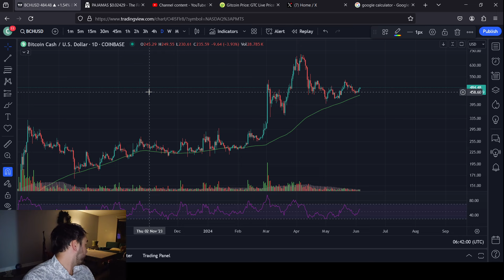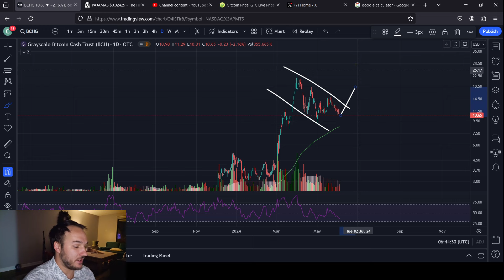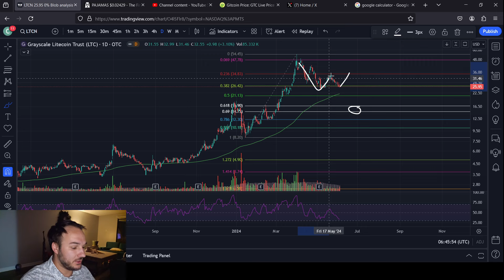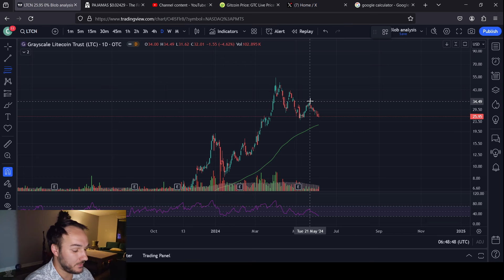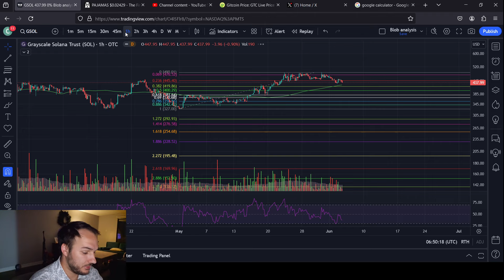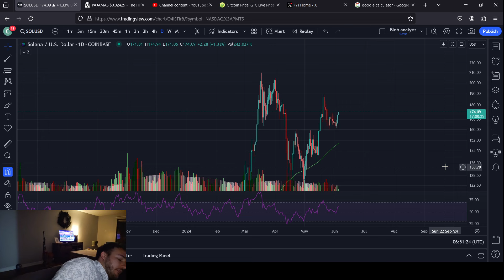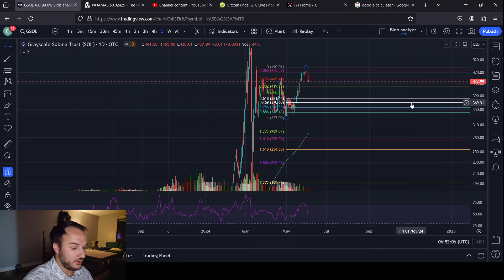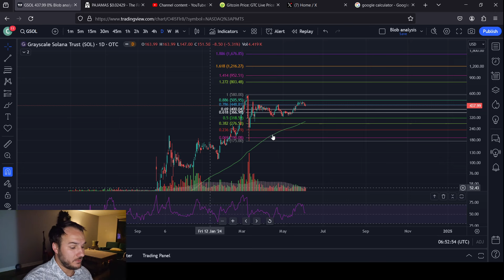Grayscale Crypto Trusts: BCHG, LTCN and GSOL